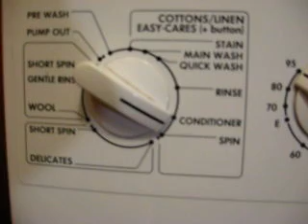AEG Lavamat W 1020 Final rinse and spin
Just picked this one up, gave it a good cleaning and here she is.